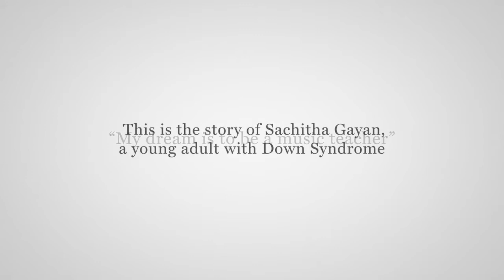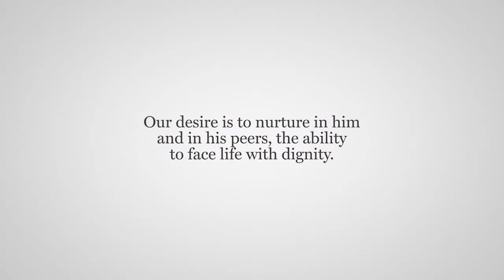Story of Sachitha!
Sachitha is a student at the MJF Centre in Moratuwa who has a great love for music and a passion for cricket. The MJF Kids programme works towards nurturing children who are differently abled like Sacitha to face life with dignity. This is the story of Sachitha, a child who is different but very able.